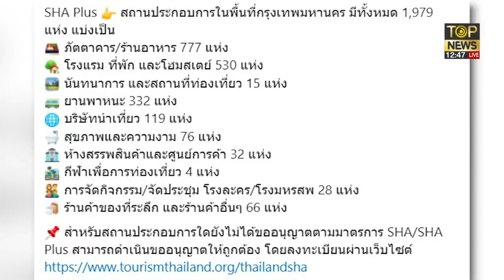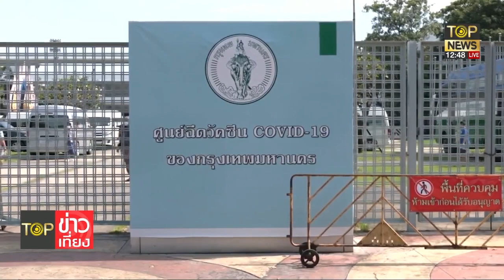สุดอาลัย"สมเด็จช่วง"มรณภาพแล้ว จีนบริจาควัคซีน2แสนโดสแด่ราชวงศ์ไทย | TOP ข่าวเที่ยง | TOP NEWS